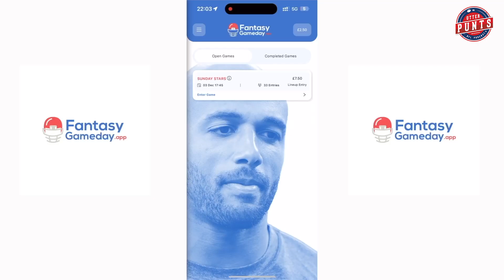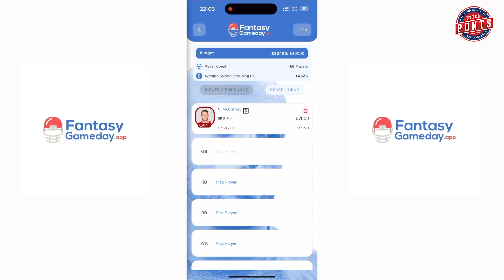Lions' Early Season Struggles: Episode 2 Part 2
In this episode, the Punts and Paul from 'Good Teams win Great Teams Cover' discuss the surprising performance of the Tampa Bay Buccaneers against the Detroit Lions, highlighting the unexpected victory of the Buccaneers despite injuries.

They analyze the struggles of the Lions, particularly quarterback Jared Goff, and the impact of pressure on team performance. The conversation shifts to Baker Mayfield's resurgence in Tampa Bay, exploring how he has thrived in a supportive environment and the influence of Tom Brady's legacy on the team. The episode concludes with insights into Mayfield's unique playing style and the dynamics of the Buccaneers' roster.

Chapters

00:00 The Unexpected Upset: Buccaneers vs. Lions
03:10 Analyzing the Lions' Struggles
08:31 Baker Mayfield's Resurgence
12:30 The Brady Effect: Legacy and Influence
18:28 Baker's Unique Playing Style and Team Dynamics